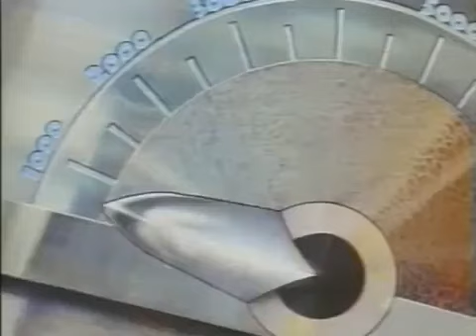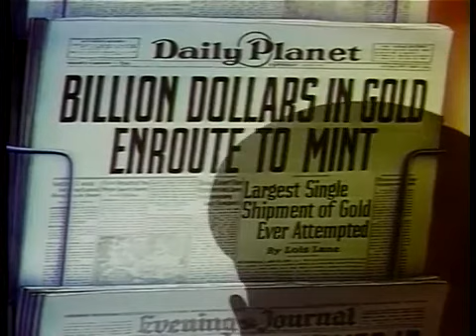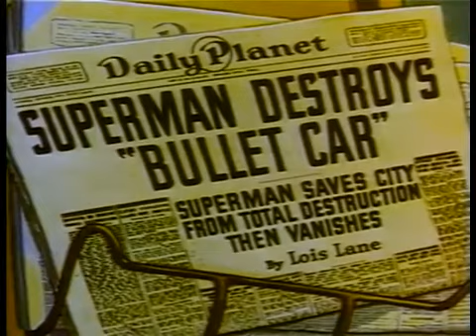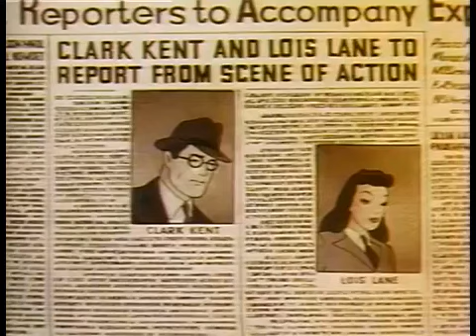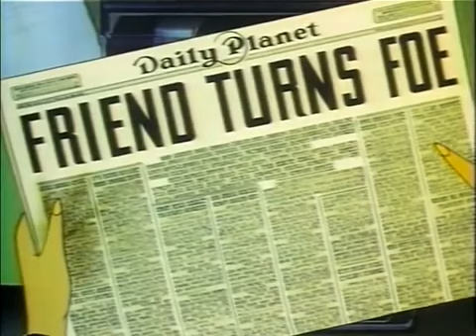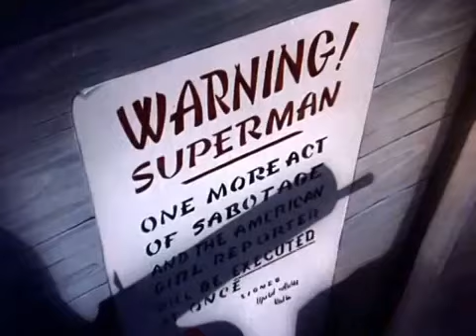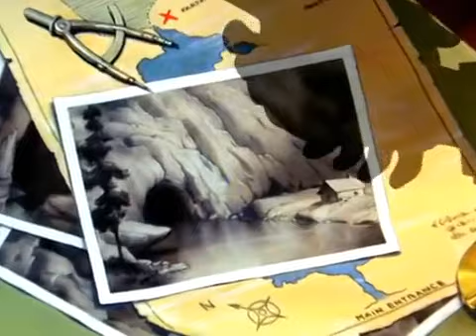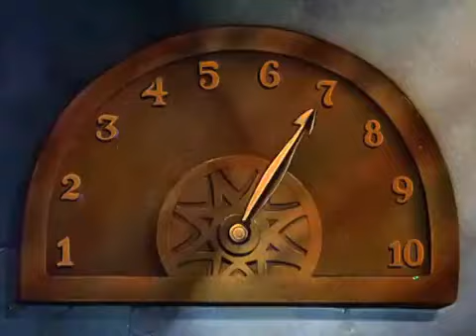Superman (1941-43) Complete Series (2hrs 25min)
The original and best Superman cartoons, now in the public domain.